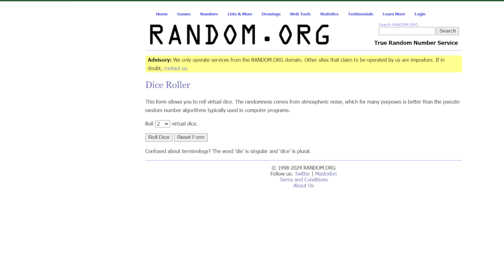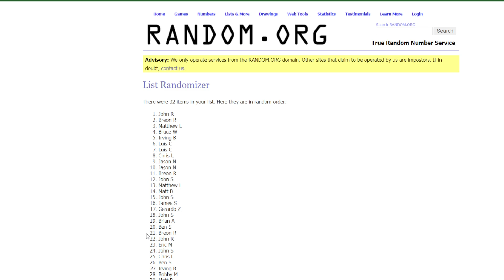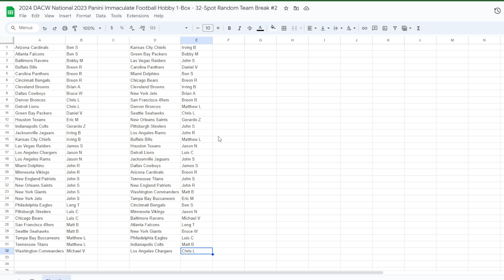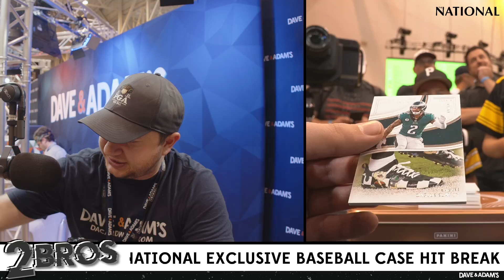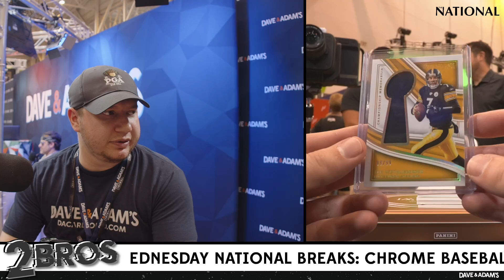2024 DACW National 2023 Panini Immaculate Football Hobby 1-Box - 32-Spot Random Team Break #2